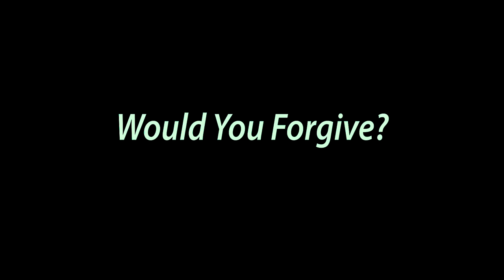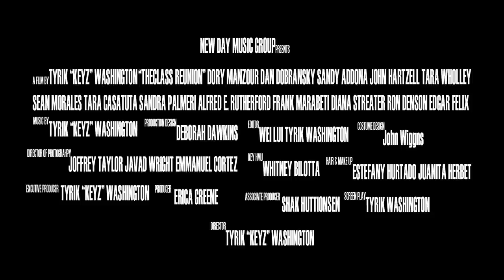The Class Reunion (2012) Official Trailer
After witnessing a horrific tragedy on their last day of school, former students gather 20 years later at their High School Reunion. Surrounded by their closes friends, you should think they would be safe from the horrors of there past. But when the night turns deadly, there can only be two people who could be responsible. Whereas the last day of High school for two students didn't just symbolize the end of four treacherous years of social superiority and dominance, but was the beginning of a pact between the two, to get even with their bullies at "The Class Reunion". With revenge being the core of the story, "The Class Reunion" Directed By Tyrik "Keyz" Washington, features an amazing ensemble cast including Dory Manzour, Dan Dobransky, Sandy Addona, John Hartzell, Tara Wholley, Sean Morales, and Sandra Palmeri.

Directed & Written By: Tyrik "Keyz"Washington